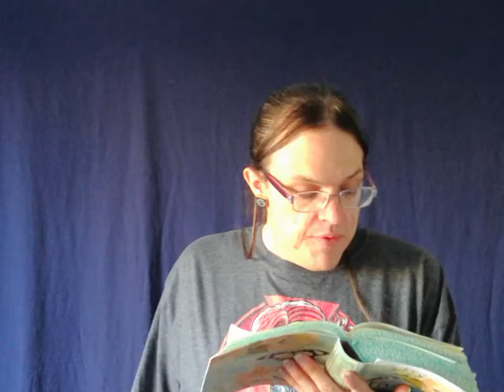The Crucifixion. (Matthew 27:32-44)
JESUS wasn't numb in the darkest of HIS moment, we shouldn't be either. That we are given account of how HE was nailed to the cross, refusing to drink the mix, HIS cloths thrown for ice, spit on and cast down, seen as the worst when being the human we couldn't be; GOD coming down. We are blessed by HIS grace. Why not offer it why not trust that GOD will save us even as we go through it, hearing (shema) when HE says, "My Grace is Sufficient." Because He heard it from The FATHER when HE shared it with Paul.

The movie was "Vantage Point", wrong title.